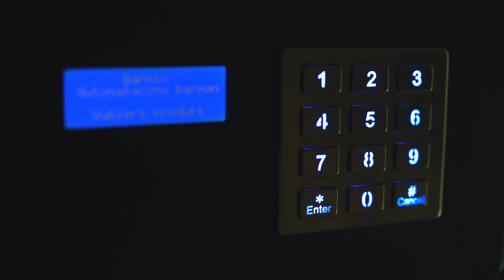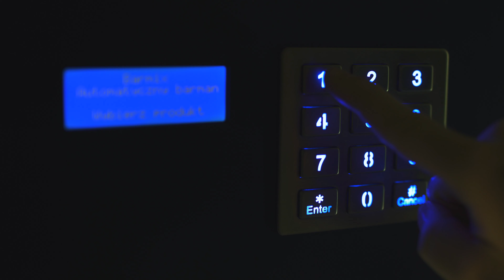Prowadzisz lokal gastronomiczny? | POZNAJ BARMIX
Posiadasz swój klub, lokal, dyskotekę i masz problem z pracownikami ?
Chcesz zwiększyć swoje zyski?
Poznaj nasz automat do drinków - BARMIX.